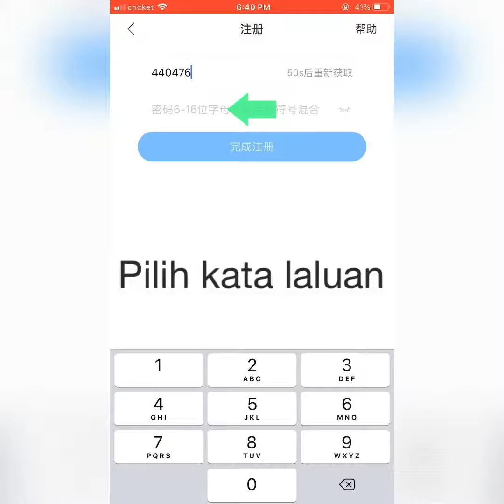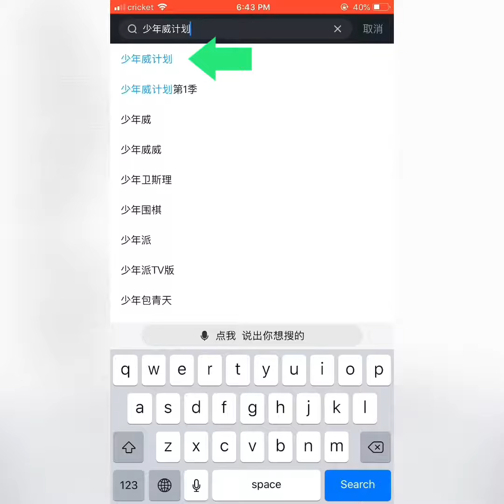YOUKU Tutorial bahasa Melayu/ WAYV